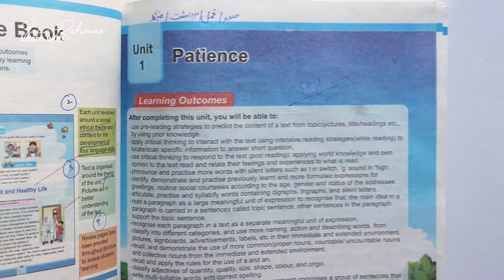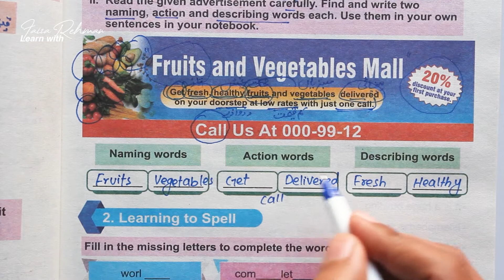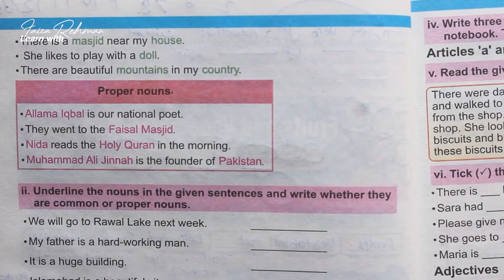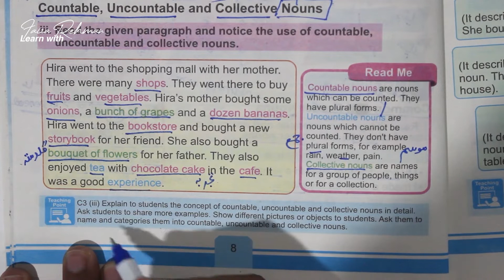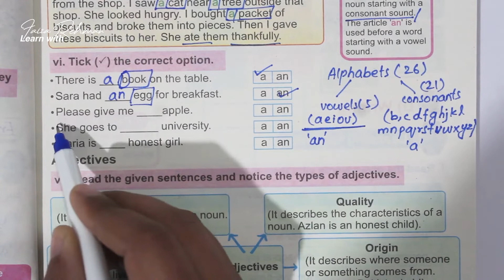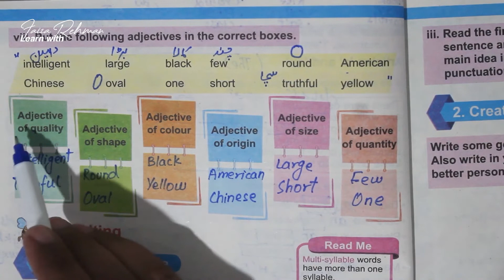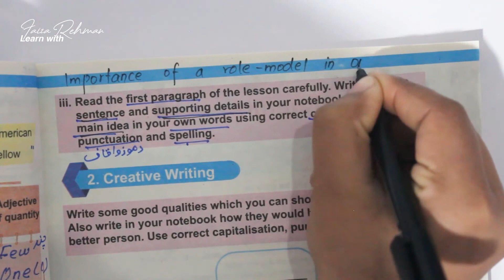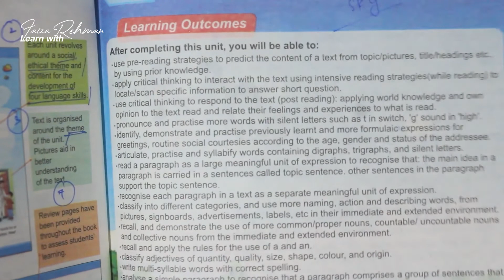ENGLISH Class 5 Unit 01 | PATIENCE | Part 3/3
Subject: English
Grade: 5th Class
Chapter: Unit 1
Topic: Patience
Part: 3/3
Tutor: Faiza Rehman
Board: KPK Textbook Board, Peshawar

Welcome to our Grade 5 English book series! In this series, we provide a thorough explanation and translation of complete book. Whether you're a student looking to improve your English skills, a parent helping your child with their studies, or a teacher seeking additional resources, this series is perfect for you.

Class 5
Textbook: English (Based on curriculum 2020 - SNC Syllabus)
Published by Khyber Pakhtunkhwa Textbook Board, Peshawar.

English | Class 5 | Unit 1 | PATIENCE | Part-3/3 | Reading and Translation in Urdu

Complete Unit Links:
Unit-1 PATIENCE